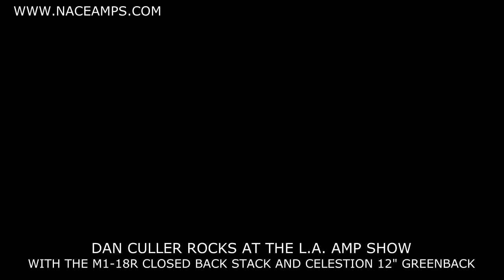DAN CULLER PLAYS THROUGH THE M1-18R STACK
Nace Amps is pleased to offer the M1-18R or the M3-7R as a stack.  The extension and head are from Lopoline and tolexed in Bengal Tiger tolex.  Other coverings are available from Lopoline Special orders are welcome.  Please indicate via Email or phone what your preferences are.DAN